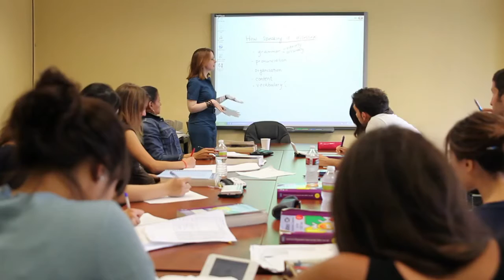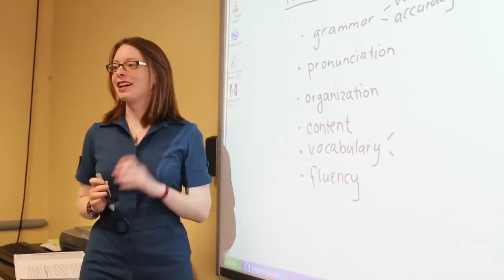Learn English at St Giles in San Francisco